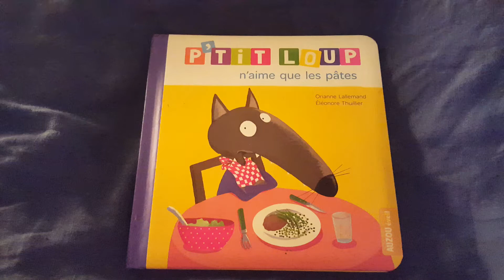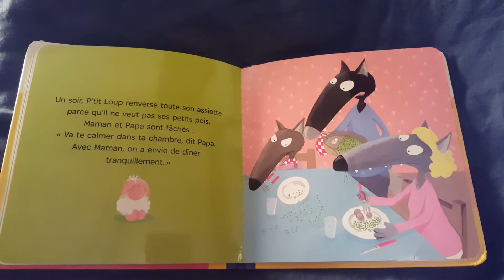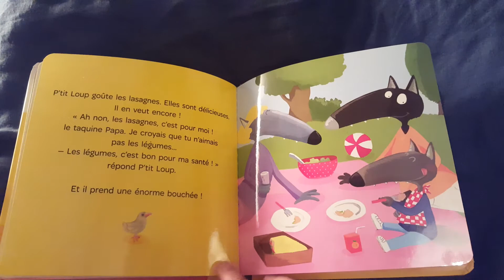P'tit loup n'aime que les pâtes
Orianne Lallemand-Eléonore Thuillier
AUZOU Eveil